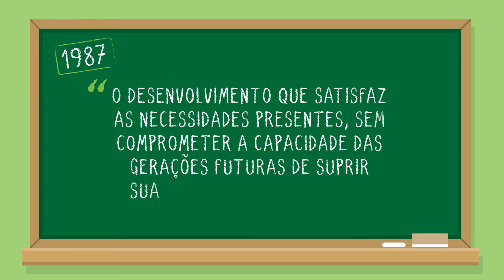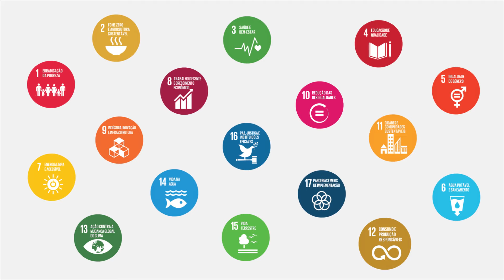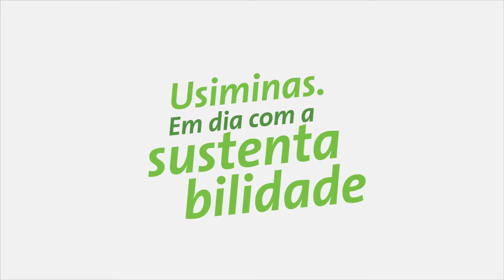Em dia com a Sustentabilidade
Você já deve ter ouvido falar em sustentabilidade ou em desenvolvimento sustentável. Mas como eles estão presentes nas nossas vidas? O que é ser sustentável? ​
Em poucas palavras, a sustentabilidade tem quatro grandes pilares: ser ecologicamente correto, economicamente viável, socialmente justo, culturalmente diverso. Mas como isso é aplicável a empresas de grande porte? E como ser sustentável em nosso dia a dia? Confira no vídeo!​

Vídeo em animação mostra uma professora em sala de aula explicando os conceitos falados na narração, em uma lousa.​